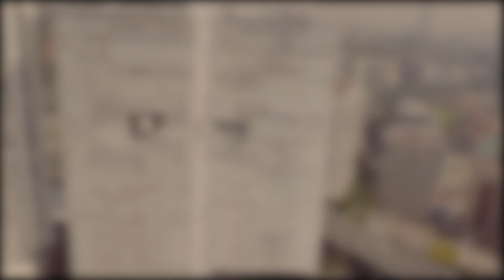Sostenibilidad y Transformación Corporativa